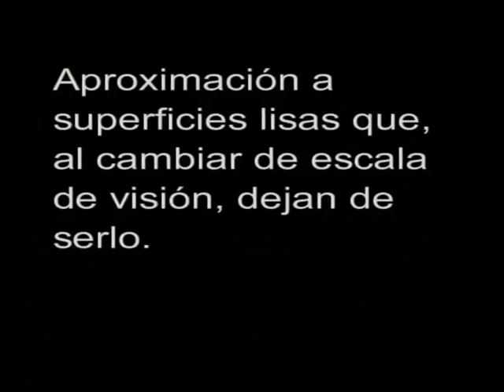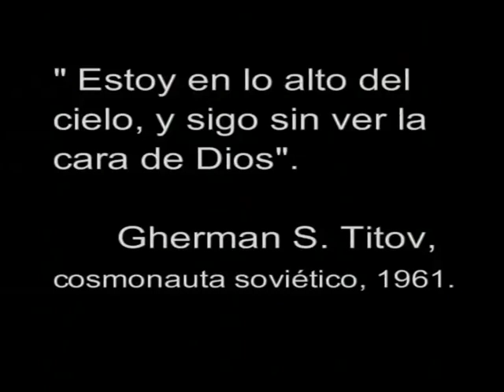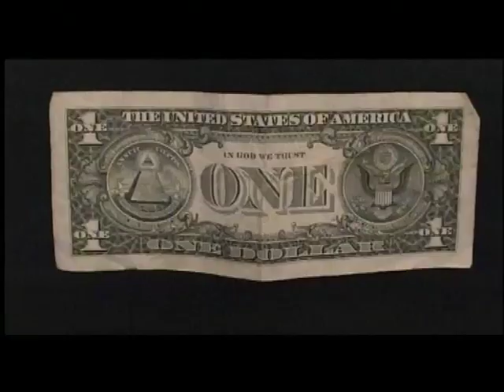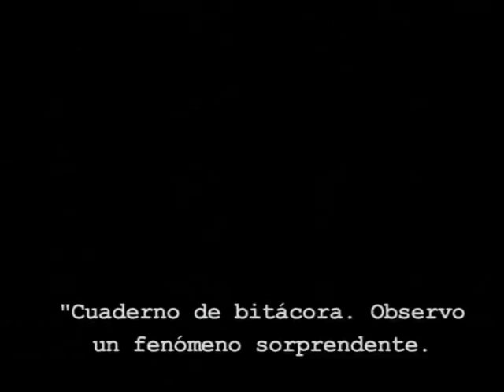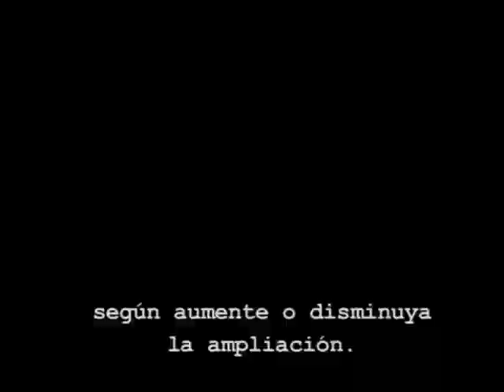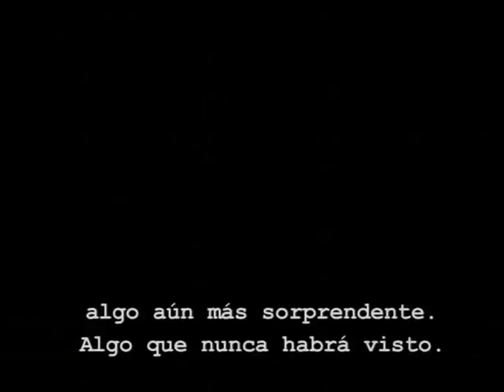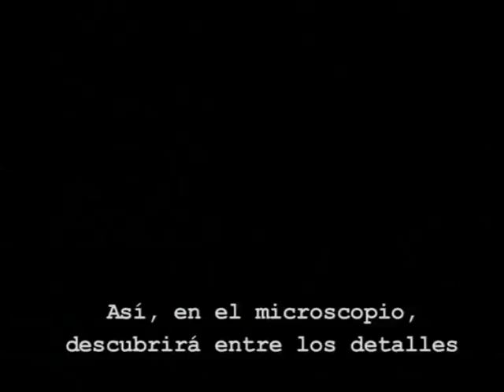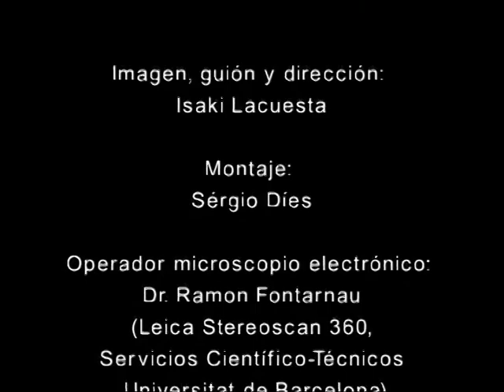(2003) "Microscopías"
Short movie by Isaki Lacuesta.